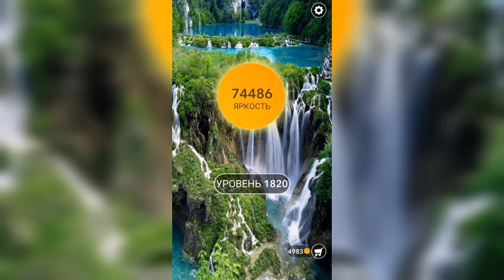Word / Слово Крест: Поиск русского кроссворда / Уровень 1820